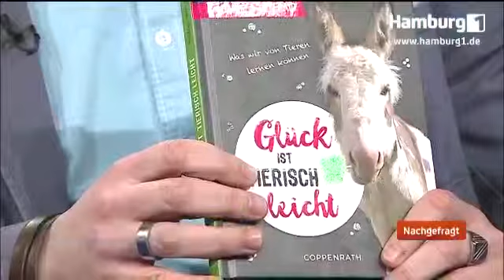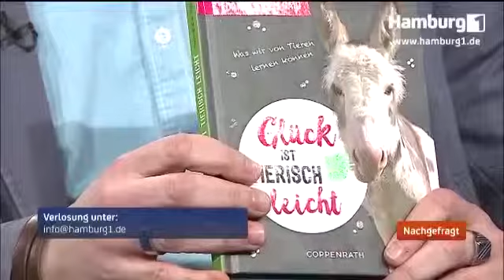Tiere und Glück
Bei Hamburg 1 TV mit Miniaturbullterrier Frieda und Sporenschildkröte Morla. Tiere machen glücklich. Daniela Ben Said im TV.